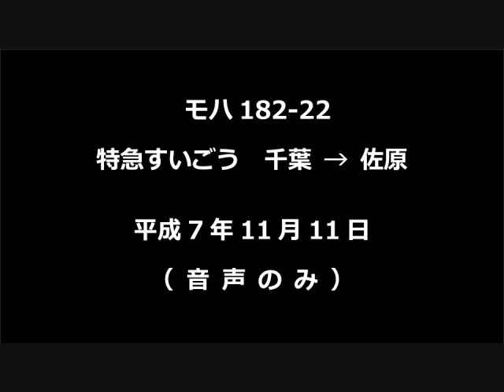【音声】 モハ182-22 特急・すいごう 千葉→佐原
平成７年１１月１１日に収録した１８３系・特急すいごう号の走行音です。

DAT（SONY TCD-D7）＆ピンマイクにて収録しました。